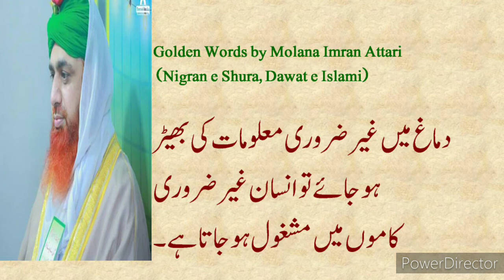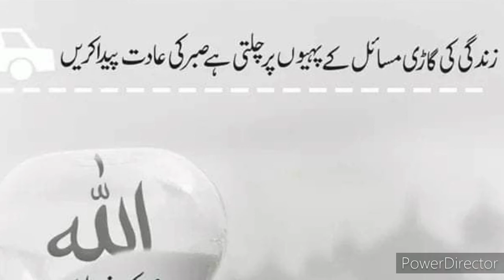Molana Haji Imran Attari Quotes Urdu Hindi Nigran e Shora Dawat e Islami نگران مولنا عمران عطاری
Golden Words By Molana Haji Imran Attari Nigran e Shora Dawat e Islami
Molana Haji Imran Attari Quotes Urdu Hindi  Nigran e Shora Dawat e Islami
نگران شوری مولانا حاجی عمران عطاری کے قول
نگران مرکزی مجلس شوریٰ دعوت اسلامی مولانا عمران عطاری میمن کے اقوال
Dawat e Islami | Best Lines  |
Thoughts |
Golden Words
حاجی عمران عطاری قادری کے سنہرے اقوال ارشادات
ملفوظات عطاریہ
Molana Ilyas Qadri K Pir o Murshid Kon Hain ?
 Founder and Leader of Dawat e Islami Mualana Ilyas Attar Qadri Rzvi Of Karachi Sindh Pakistan Ke Pir o Murshid Kon Se Buzurg Hain
 بانی و امیر عالمی شہرت یافتہ مذہبی و غیر سیاسی تحریک دعوت اسلامی مولنا پیر الیاس عطار قادری رضوی باب المدینہ کراچی شریف  والے کے اقوال
جانیے اس ویڈیو میں
مدنی مرکز فیضانِ مدینہ
مکتبہ المدینہ
جامعہ المدینہ
مدارس المدینہ
جامعات المدینہ
الیاس عطار قادری رضوی ضیائی
دعوت اسلامی شعبہ جات
امام احمد رضا خان بریلوی رحمۃ اللہ علیہ
فاضل بریلوی کے خلیفہ
بریلی شریف والے کے خلیفہ
کراچی
مدنی مذاکرہ
عالمی مدنی مرکز فیضانِ مدینہ باب المدینہ کراچی
امیر اہلسنت دامت برکاتہم کے پیر و مرشد کون سے بزرگ تھے
روحانی پیشوا
روحانی مرشد
شیخ طریقت امیر اہلسنت
حضرت صاحب
مولنا الیاس قادری کس کے مرید ہیں
مولانا الیاس قادری کس کے خلیفہ و مرید ہیں
مولنا الیاس قادری پیر صاحب کے اقوال
ملفوظات عطاریہ
ملفوظات عطار
ماہنامہ فیضانِ مدینہ
Who is spiritual teacher / Mentor of Molana Ilyas Qadri

golden lines about life
important words of advices
quotes in Urdu
Urdu Quotes
Urdu Sayings about life
Urdu translation of sayings
World best Proverbs In Urdu
Golden quotes about life in Urdu